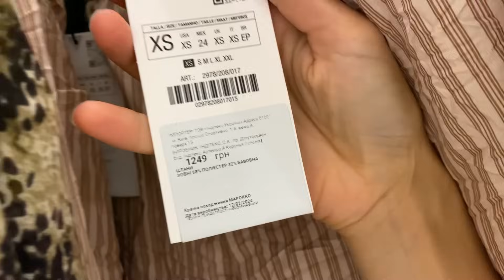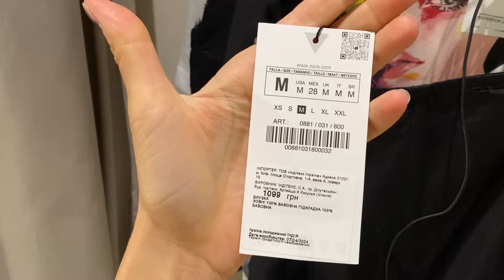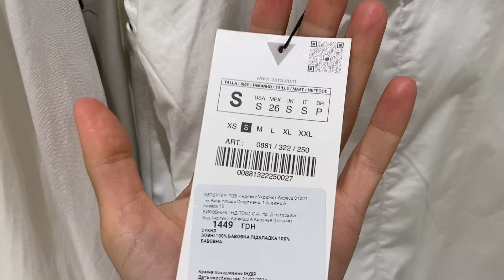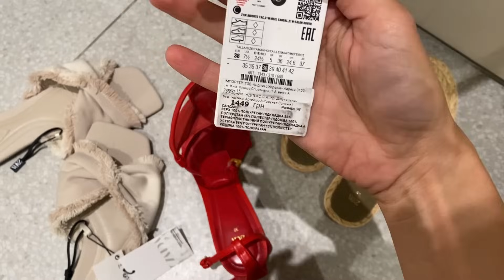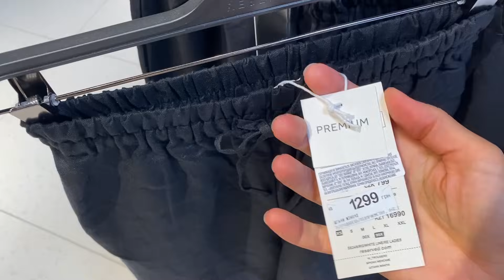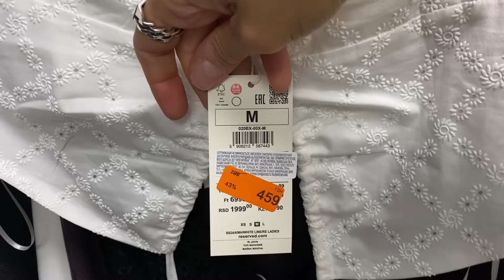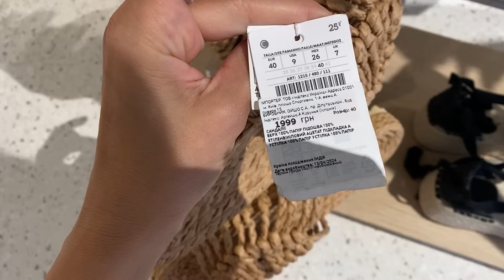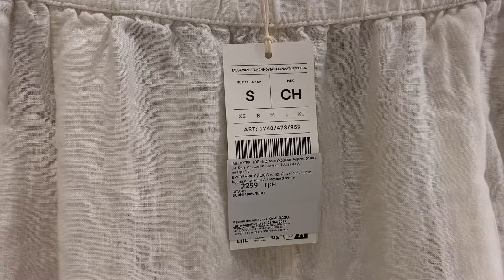ШОППІНГ-ВЛОГ: ТЕРИТОРІЯ МІНІМАЛЬНИХ ЦІН, OYSHO, ZARA, RESERVED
МОЇ ОБХВАТИ:
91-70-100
Зріст 172 см

Розмір взуття 39 (довжина стелькі 25 см)

Наш з чоловіком бренд одягу (якщо скажите, що з Ютуб, то 10% знижка👌):